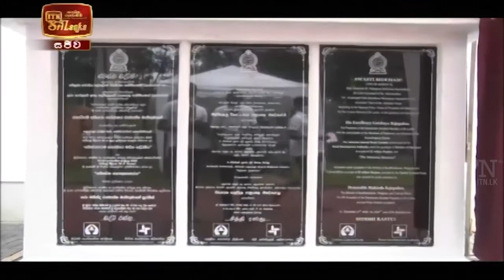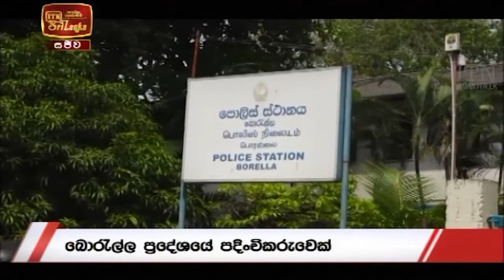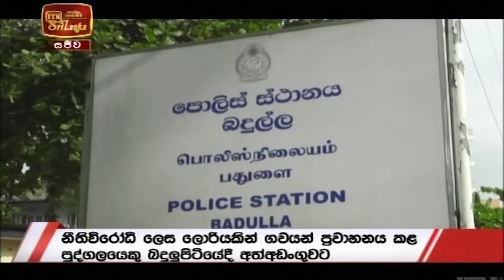ITN News 2020-12-21 | 09.30 PM